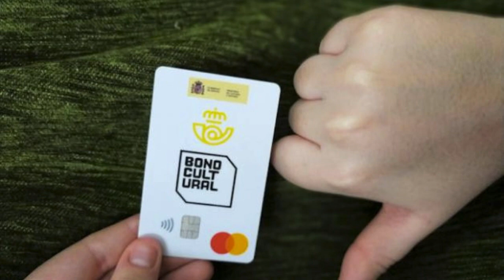Consigue tu Bono Cultural Joven, hasta el 30/09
Hacerte con tu bono cultural de 400€ es más fácil siguiendo estos pasos.
Una iniciativa del Área de Juventud del Ayuntamiento de Huesca.